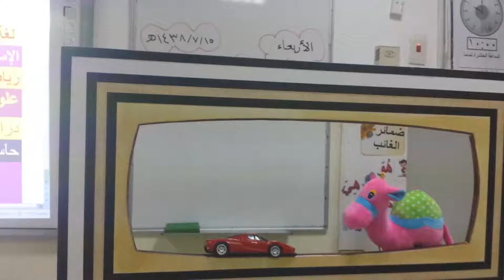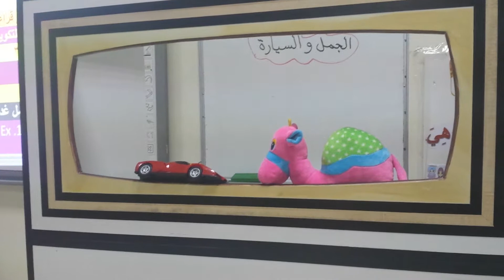استراتيجية تمثيل الأدوار والطالبان عبد العزيز وفيصل درس الجمل والسيارة.